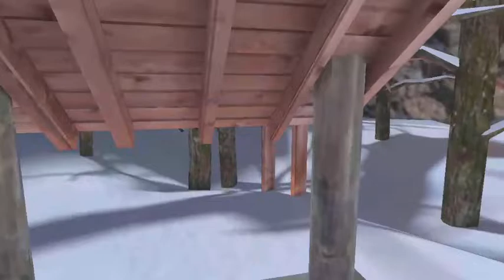June 12, 2022